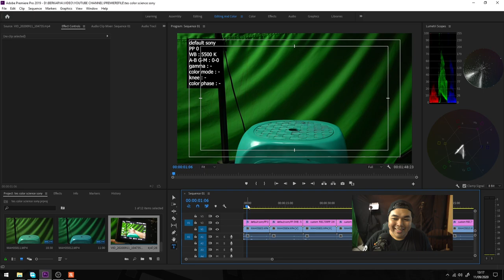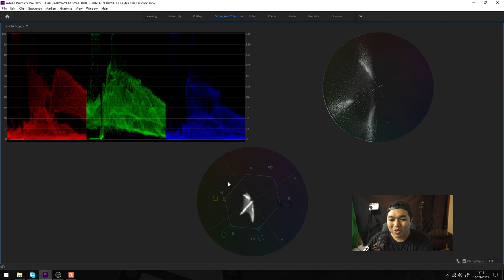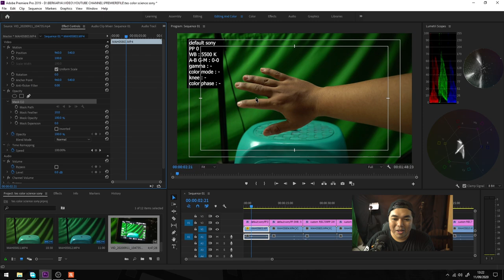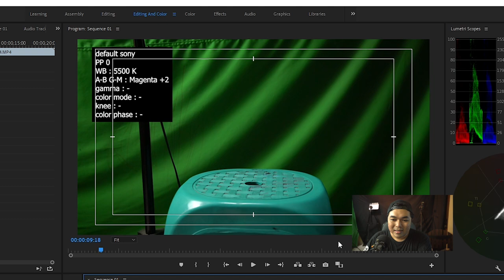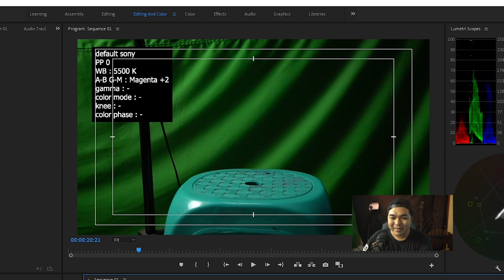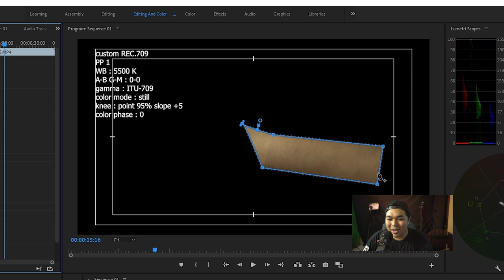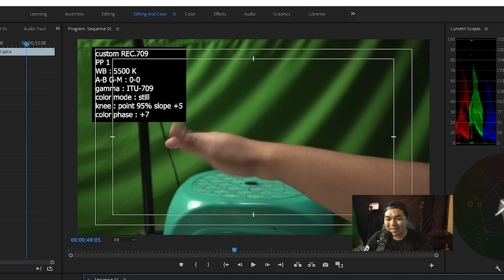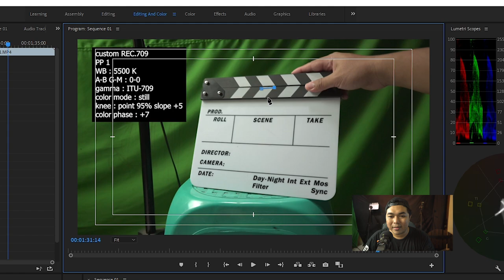Color Science 2 Picture Profile Kamera Sony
kali ini kita membahas Color Science kamera sony dan beberapa kamera lainnya seperti blackmagic camera dan canon dan permasalah skintone sony

*My Gear :

Camera : SONY a7R2
Lens : SONY 28-70mm OSS
Memory : SONY SDXC 64 GB
Tripod : Fotopro
Microphone : Boya WM6
Recorder : Zoom H1
Lighting : led light
Webcam : Logitech C270
Speaker : Edifier 1280T
Headphone : Audio technica ATH-M50X
Amplifier : Behringer Microamp HA400

Computer Specs :
Display : LG 22MP68VQ (IPS NTSC72)
Casing : Venom RX GOW
Motherboard : Gigabyte AX370 K5 Gaming
CPU : AMD Ryzen 7 1800x
Graphic Card : ZOTAC RTX 2060 Super 8 GB
RAM : Corsair 16 GB (8 GB dual channel)
SSD : Samsung Evo 2 M2 500 GB
HDD : Western Digital 4 TB
PSU : Seasonic 760 Watt PLATINUM
Keyboard : IBM KB-8923
Cooling System : CAPTAIN 120 EX GAMER STORM CPU LIQUID COOLER